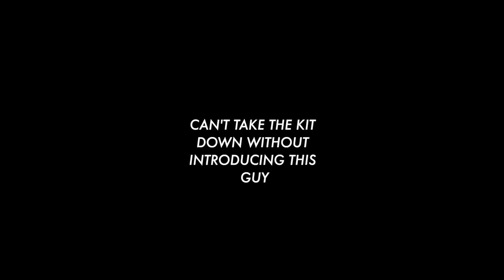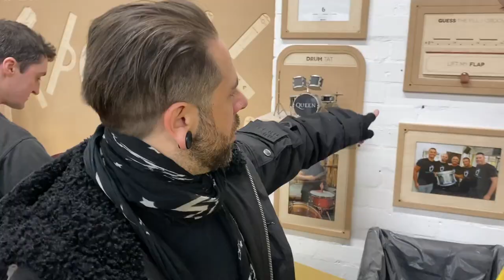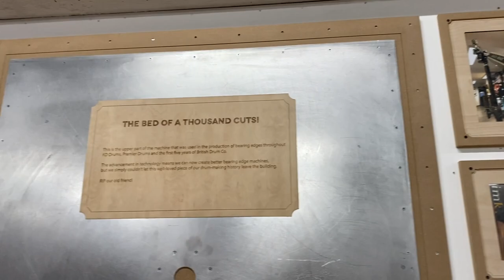VISITING A DRUM FACTORY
VLOG #1
JOIN ME ON MY JOURNEY AS A PROFESSIONAL DRUMMER.
SOME VERY EXCITING NEWS AND GIGS ARE COMING UP!!!